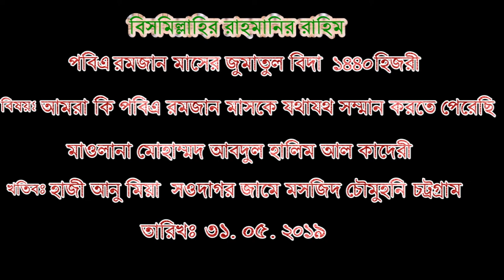আমরা কি পবিএ রমজান মাসকে যথাযথ সম্মান করেতে পেরেছি 31.05.2019